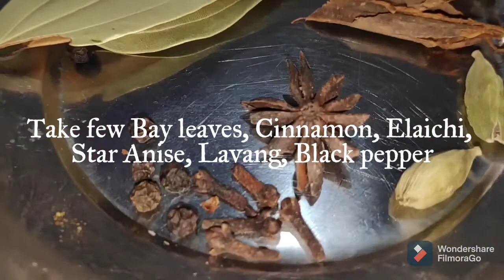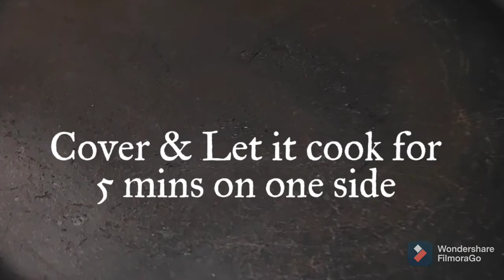HARIYALI PAHADI 💚 GREEN CHICKEN/ गावरान हिरवेगार चिकन 🐔🐓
Copy

An interesting and easy to make Recipe which is instant and can be prepared easily..
Something different to try...rather than the regular chicken curry❤️💚🐔🐓